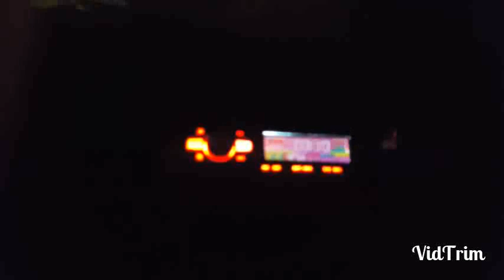My First VLOG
My Name is Naeem Uddin
And my YouTube channel name is Naeem Uddin VLOGS